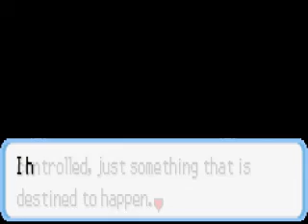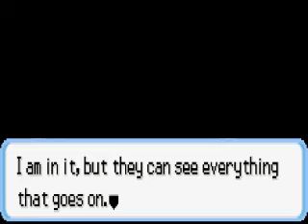Pokemon Toran's Fate Episode 11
Episode 11: The Rebel Army

Reuploaded, apologies for the low quality. These videos are several years old and I had trouble rendering them properly.